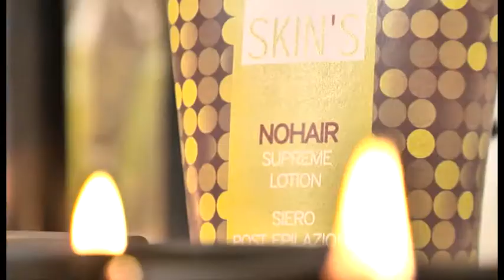Skin's French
Skin's Brazilian Waxing

Alema Professional GmbH: Exklusiver Schweizer Importeur & Verteiler - Importateur et distributeur exclusif pour la Suisse - Importatore e distributore esclusivo per la Svizzera - Exclusive Swiss importer & distributor